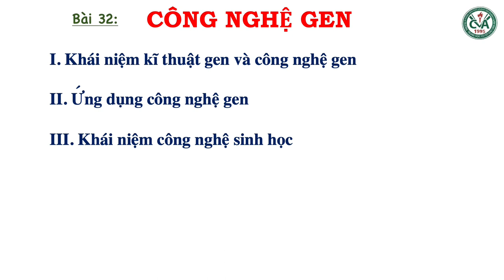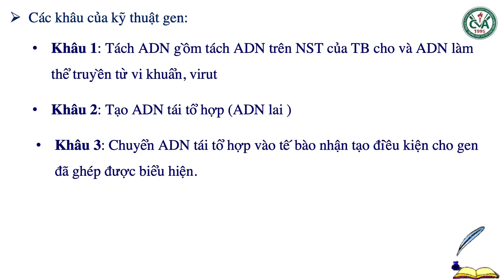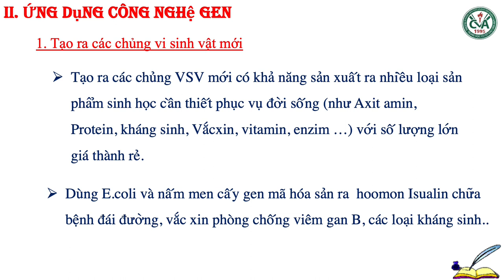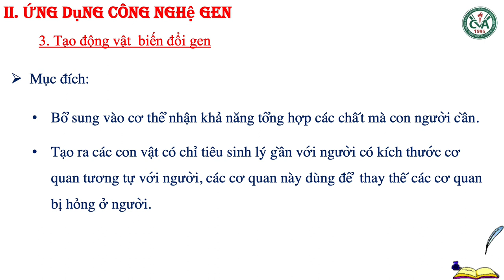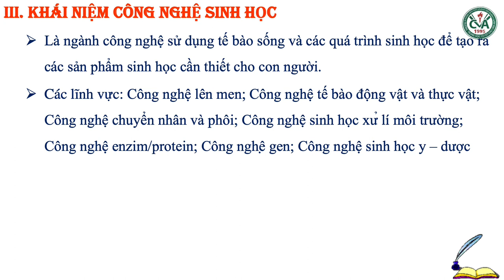SINH HỌC 9 (Tuần 15 / HK1) - Bài 32: CÔNG NGHỆ GEN